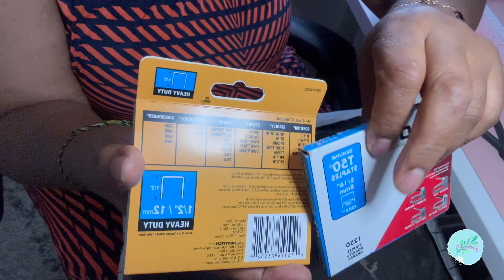How to Re Upholster Your Dining Chairs DIY No Sew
I wanted to give my dining room chairs a new look because I was not happy with the last tine I changed the fabric.

Filmed on: Apple I phone & Canon T6 DSLR
Edited with I Movie

How-to & Style
o License
o Standard YouTube License
u

Curlypdub     UCqNNf-UrvsVCwvKpGjBO8Ow

Youtube  Curlypdub – Hair Vlogs
I love your feedback!